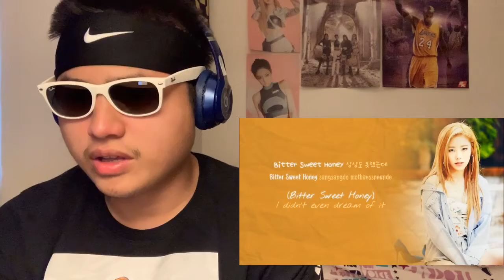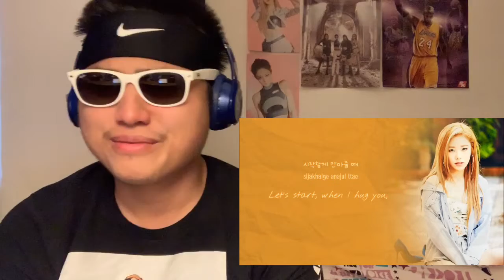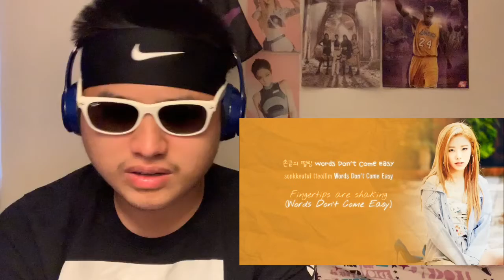MAMAMOO - ‘Melting’ Album REACTION (NEW MOO STAN, READ DESCRIPTION)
Haha, y'all were pretty fast on the likes the other day on my MAMAMOO being a mess while singing live reaction (which was actually recorded after this video here), so let's set the bar a little higher now! If you want me to do another MAMAMOO album or EP reaction, let's try to get this video to 50 likes (also SHARE and SUBSCRIBE IF YOU'RE NEW and let me know what other videos to react to)!!!

So, in this video, I am only reacting to the songs from the album that I have not reacted to yet because I reacted to the MVs of the songs that were in this album already (go check out my MAMAMOO reactions playlist if you want to see them OR you can check the pinned comment for the links). I know some of the songs I reacted to weren't full songs, but I already listened to them off-camera as mentioned in the video. Pretty much I only had 7 songs to react for this video, but the video length came out over 40 minutes LOL because I was talking so much between the songs, so if you don't want to hear that check the pinned comment for time stamps. Sorry about that!